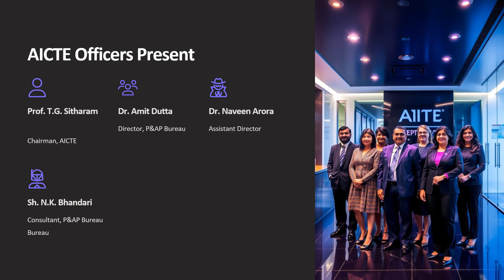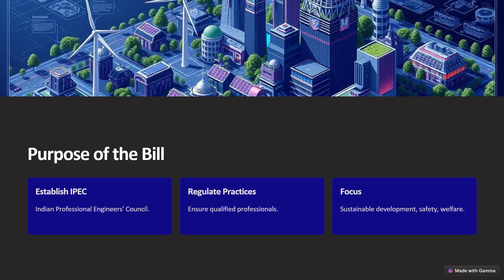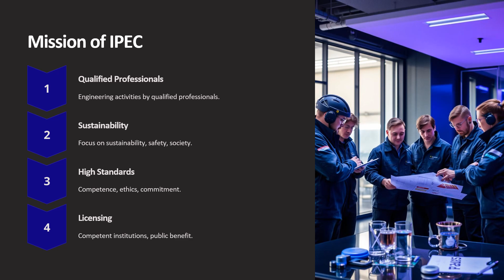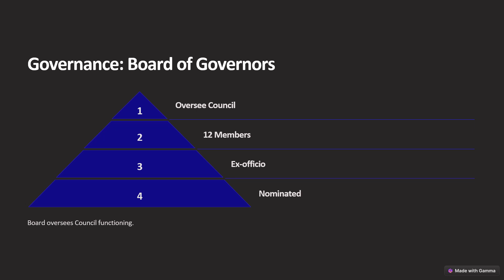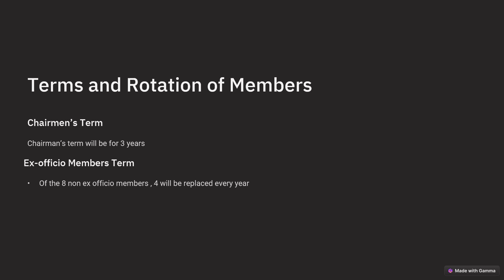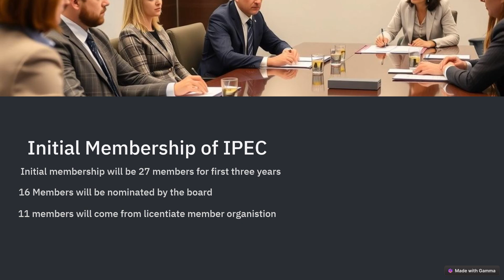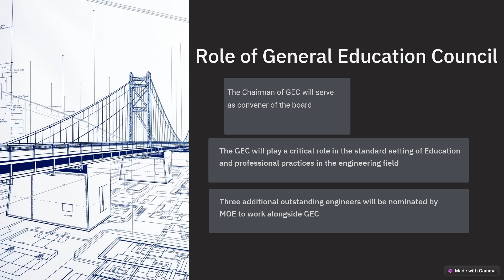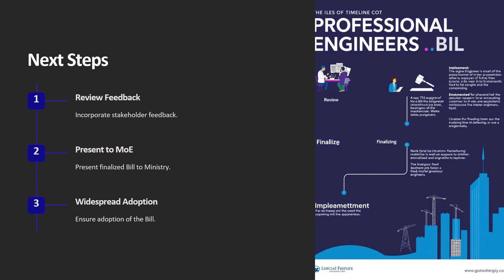DRAFT PROFESSIONAL ENGINEERS BILL-2025: GOVERNMENT/AICTE OPEN IT FOR COMMENTS/INPUTS TILL 25/03/2025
In this informative video, the Council of Engineers and Valuers (CEV) IAF RVO offers a comprehensive overview of the Draft Professional Engineers Bill, a pivotal legislation aimed at regulating engineering practices in India. This bill, developed in alignment with the National Education Policy (NEP) 2020, seeks to establish the Indian Professional Engineers’ Council (IPEC), which will oversee engineering standards, ethics, and qualifications across the country.

The video walks viewers through the key provisions of the bill, including the establishment of IPEC, its mission to ensure the competence and safety of engineering professionals, and the governance structure that will guide its operations. It also addresses the role of the General Education Council (GEC) in standardizing engineering education and practices, along with the responsibilities and functioning of IPEC.

This video is essential for professionals, stakeholders, and institutions in the engineering and valuation sectors, especially those preparing for the IBBI Valuation Examination. Stay informed and contribute to shaping the future of professional engineering in India by understanding the nuances of this crucial bill.

Watch now to learn more about:
The formation and governance of the Indian Professional Engineers’ Council (IPEC)
Key responsibilities and future roles of professional engineers
Stakeholder feedback and the importance of input for refining the draft bill

While every effort has been made to ensure the accuracy and reliability of the information contained in this video, the Council of Engineers and Valuers & CEV IAF RVO do not guarantee its completeness or suitability for any particular purpose. Viewers are encouraged to consult official resources, including the IBBI's official guidelines, and seek professional advice before making decisions based on the content shared in this video.

The views and opinions expressed in this video are solely those of the speakers and do not necessarily reflect the views or positions of the Council of Engineers and Valuers & CEV IAF RVO or any affiliated organizations.

The Council of Engineers and Valuers & CEV IAF RVO take no responsibility for any actions, losses, or damages incurred by individuals or organizations using this video content in relation to the IBBI Valuation Examination or any other professional activities.